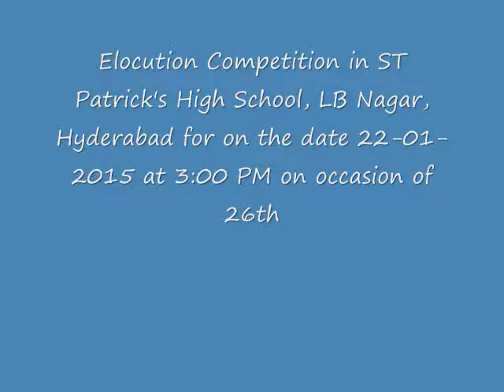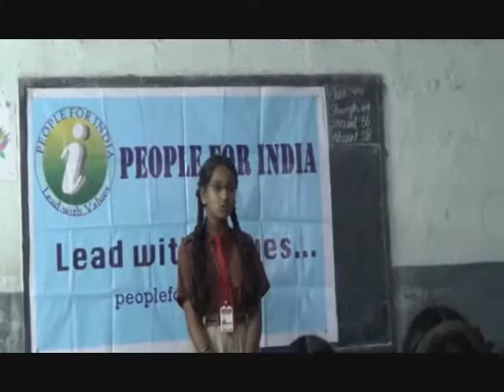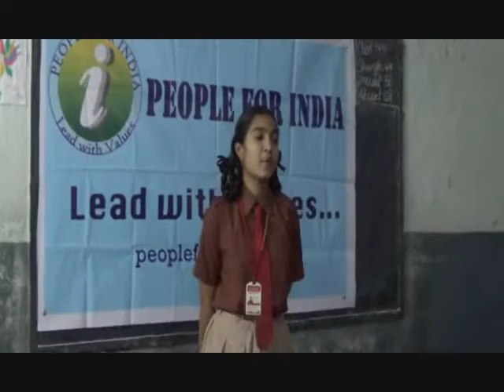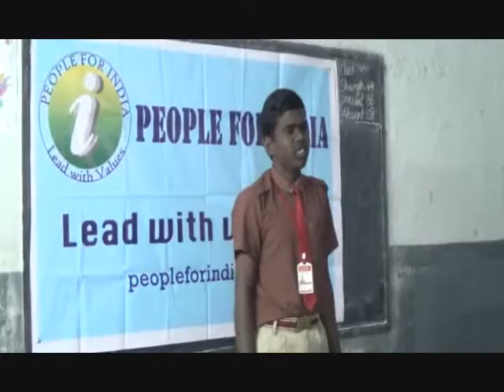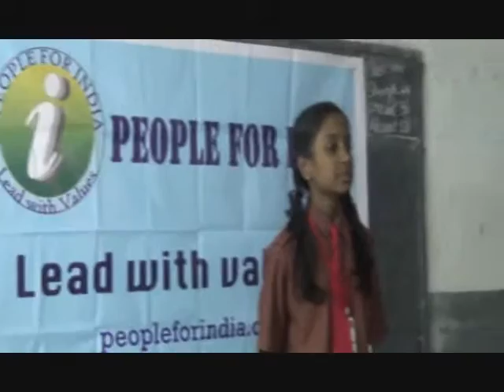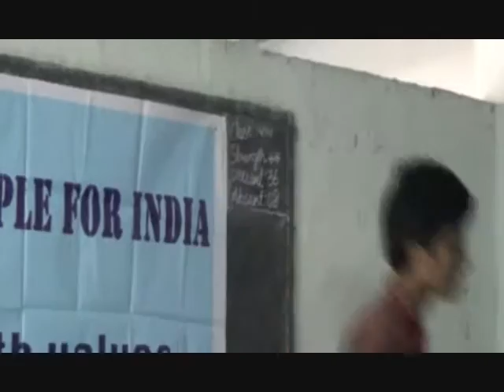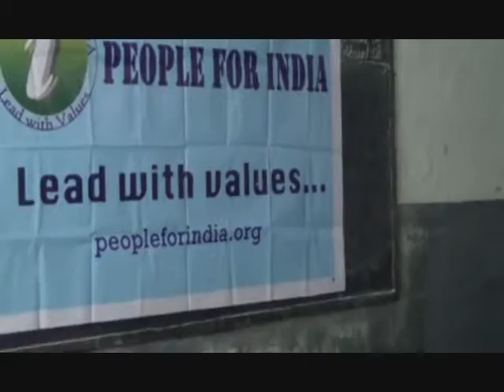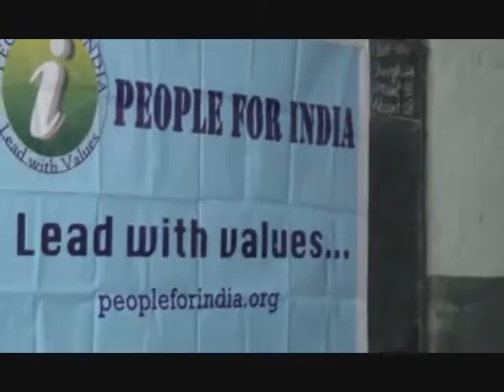Elocution Competition Conducted in ST. PATRICK'S High School, LB Nagar, 2015